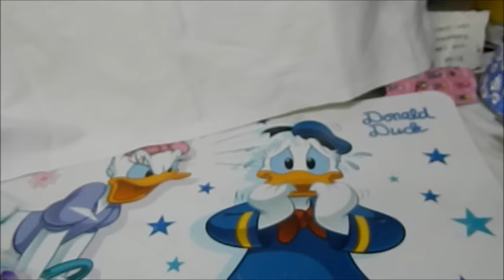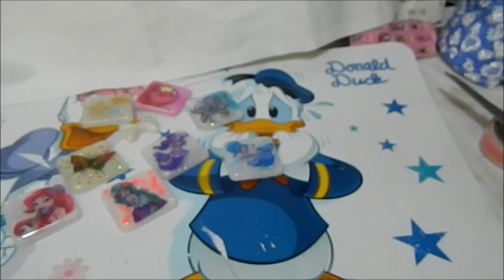Scopriamo insieme le mie creazioni in resina #20